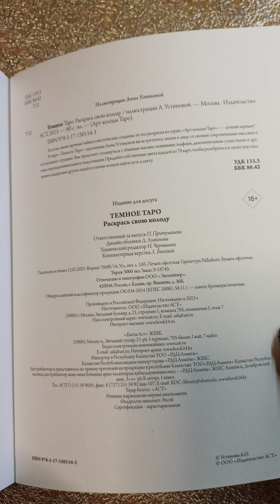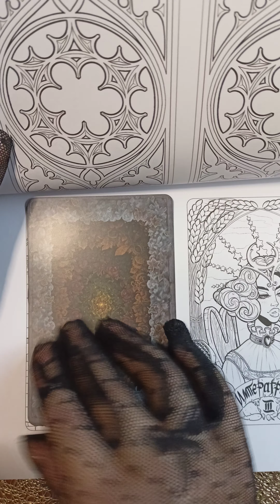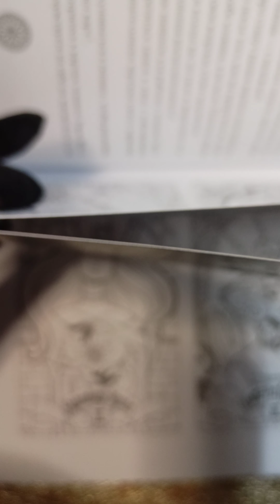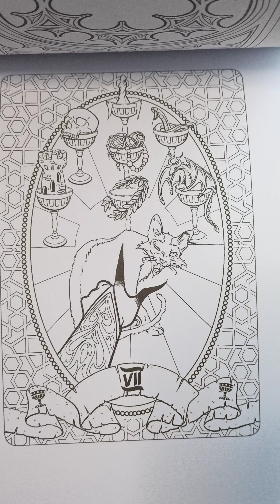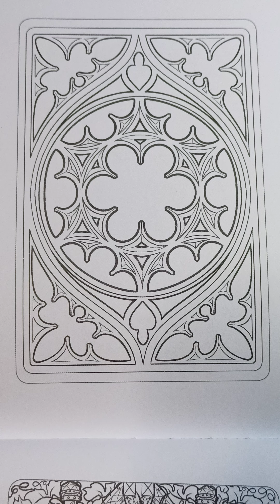Темное Таро. Раскрась свою колоду. Иллюстрации художницы Анны Устиновой.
Издательство АСТ. Придайте собственные цвета каждой из 78 карт, чтобы разобраться в своих чувствах, понять намерения других людей и в конце концов найти путь к свету.